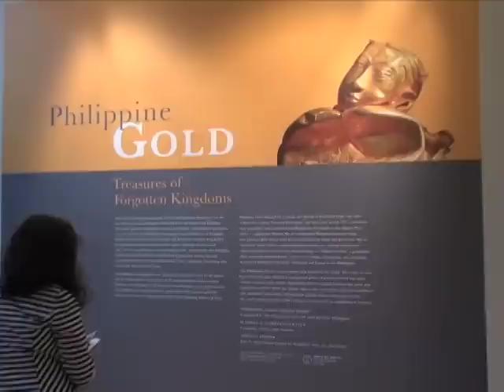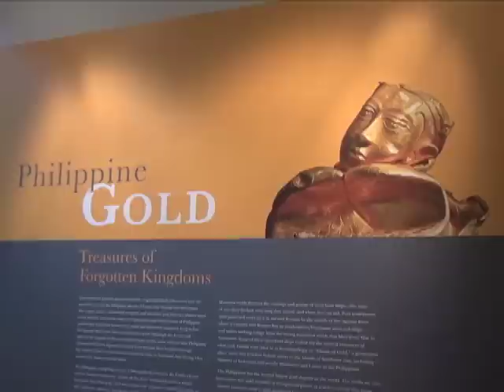Ancient gold of the Philippines on exhibit in NYC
Unknown to many, the ancient Filipinos in Butuan had an advanced culture with a fine taste for hand-crafted gold items, even before the arrival of colonizers.

"Philippine Gold: Treasures of Forgotten Kingdoms" is a dazzling exhibition in New York that showcases just that – a window into the rich Philippine history immortalized in pure gold.